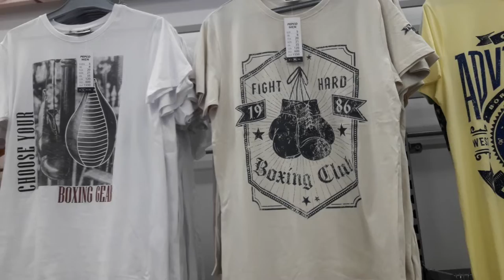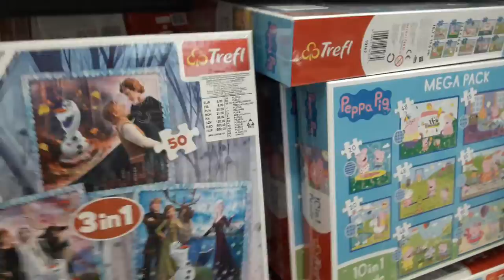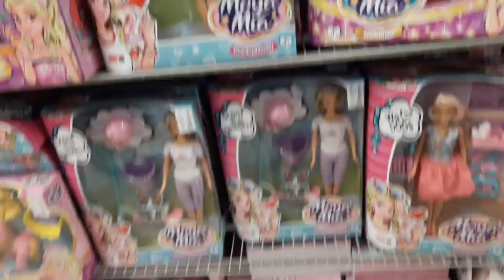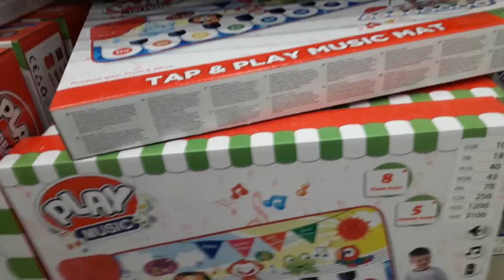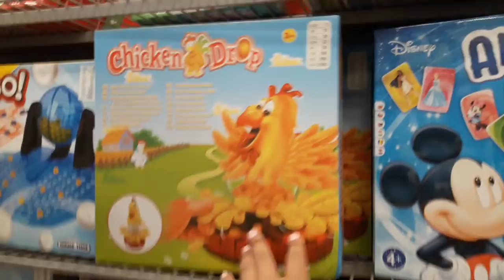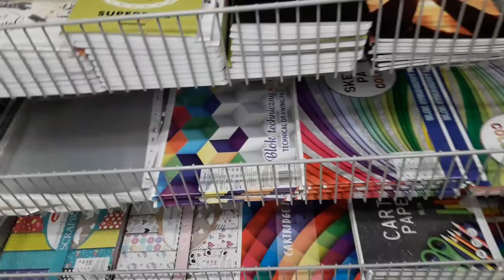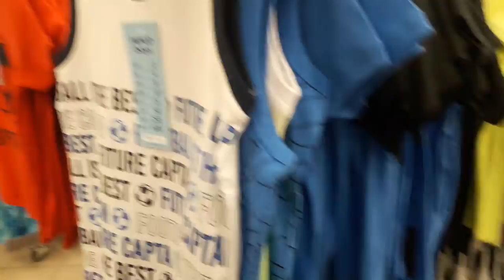Магазин Пепка Nowa Ruda. Польша 🇮🇩 4.07.22